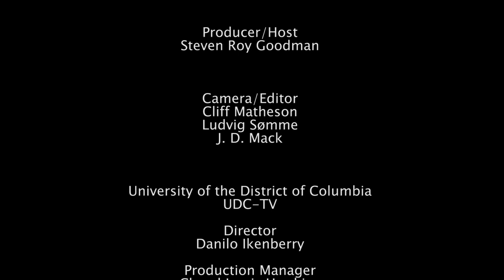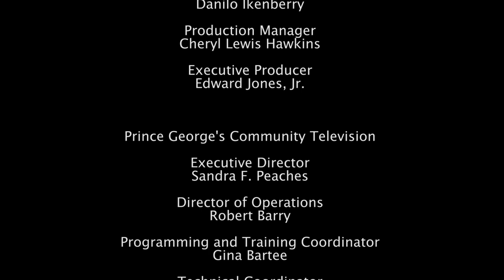HIGHER EDUCATION TODAY - Casey Kasem and Popular Music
HIGHER EDUCATION TODAY -- Casey Kasem and Popular Music -- Guests are Hans Weisethaunet, Professor of Musicology, University of Oslo, and Christian Sømme, Neighbor of Oslo Western Civil Cemetery (Vestre Gravlund). Your connection to contemporary issues, people, and institutions involved in the world of higher education. Host is educational consultant and author Steven Roy Goodman.